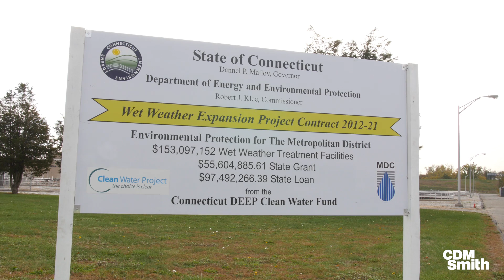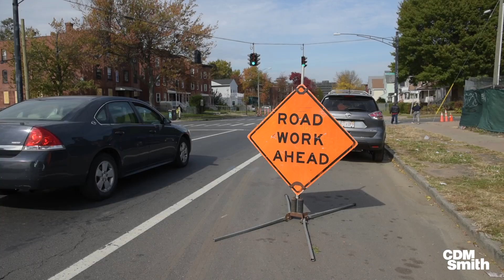Complexity Under Control - The Clean Water Project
The Clean Water Project comprises $2 billion in wastewater improvements for the Hartford Metropolitan District Commission (MDC) in response to an EPA Consent Decree and CT DEEP Consent Order. With CDM Smith as program manager, leveraging the power of strong relationships, the MDC is bringing complexity under control to make this massive effort successful.